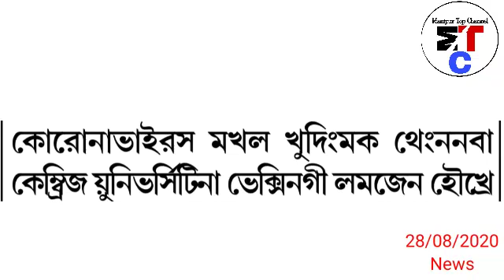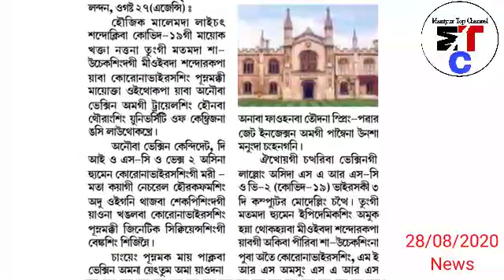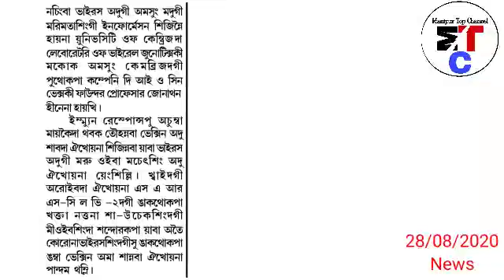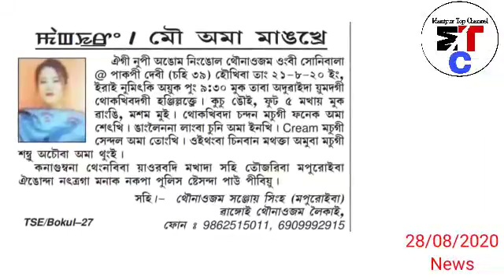Mau Ama Mangkhre & Ngasisu Miyoi 2 Positive Oiduna Sire Punna 27 sure Siba